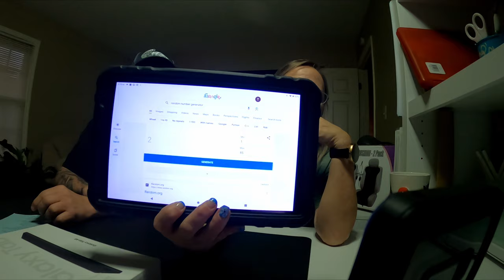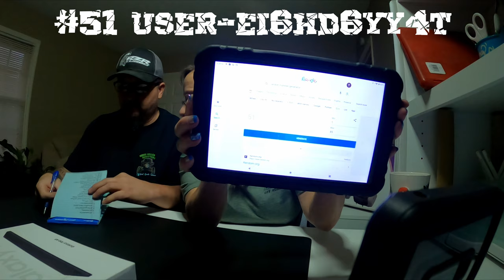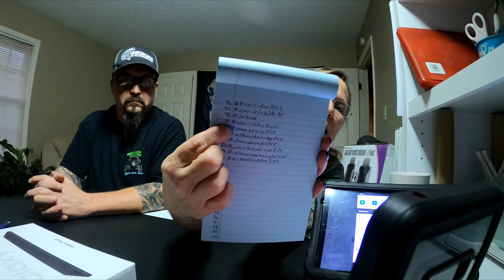Picking the winners!!